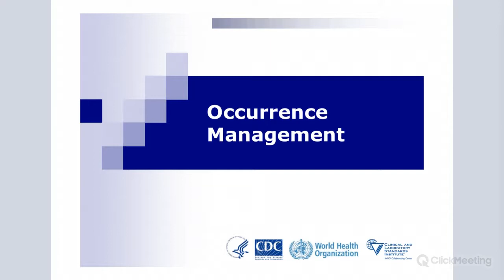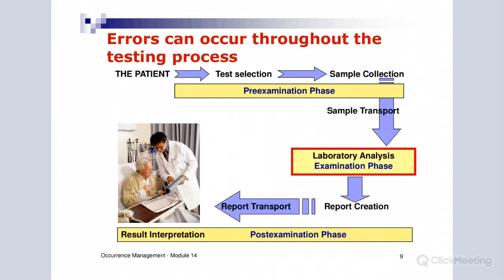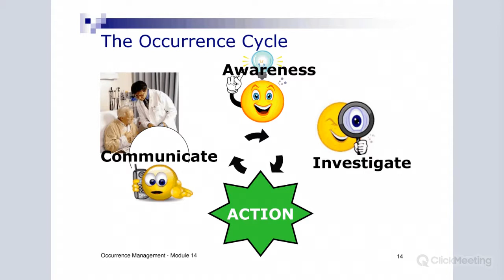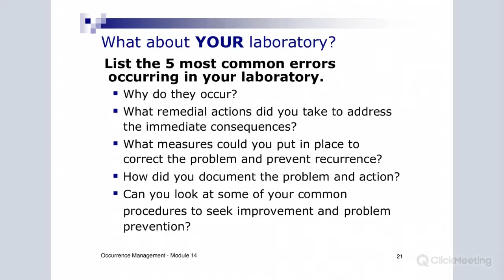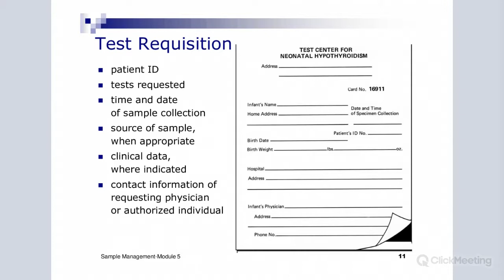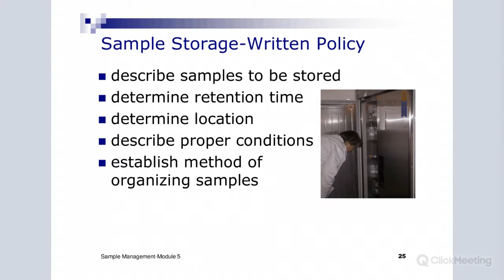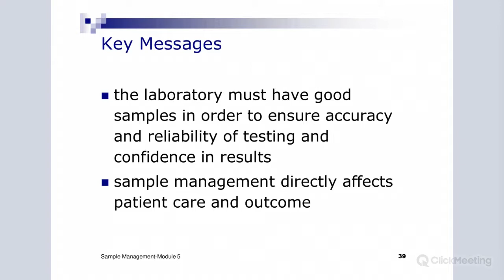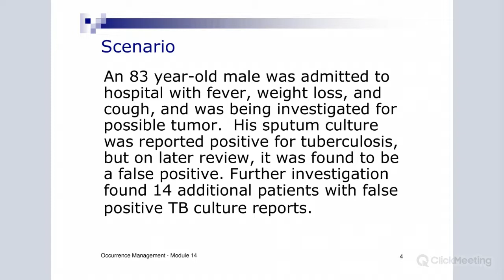Dr. Abdalla Eltoum7